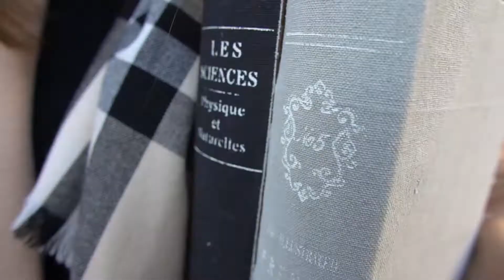Стих : Не привыкайте | Марина Першель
Автор стиха -  Маргарита Коломийцева

Чтец - Марина Першель

Не привыкайте

Не привыкайте к красоте лесов,
К покою ночи, к волшебству рассветов,
К лавандовому бархату ристретто
И к теплоте случайных чьих-то слов.

Не привыкайте к книгам и дождям,
К раскатам грома и ветрам холодным,
К тому, что пьете чай с янтарным медом,
Вдыхая запах солнца по утрам.

Не привыкайте к старым городам,
К своим домам и улицам знакомым.
К церквям поместным, скромным и огромным,
И к разговорам долгим, по душам.

Дышите полно. Жизнь не навсегда.
Цените каждый миг.
Запоминайте.
И главное...
к любви не привыкайте...
Не привыкайте к близким никогда.

Маргарита Коломийцева

Gemeinde: Christus ist mein Leben  Lembergstr.33  70825  Korntal

Wir sind eine Freikirche und gehören keiner Landeskirche, noch irgendeinem Dachverband oder einer Allianz an.

Unsere Gemeinde erhebt keine Kirchensteuern. Die Gesamte Gemeindearbeit wird von freiwilligem Engagement, Kollekten sowie Spenden unterstützt und finanziert. Über jede Art von Mitarbeit und Unterstützung für das Reich Gottes danken wir im Voraus.

Als freie Gemeinde möchten wir niemanden ausgrenzen, stattdessen frei und ungezwungen den Namen Jesus Christus bezeugen. Dazu laden wir jeden Menschen herzlich ein, unabhängig von Herkunft, Nationalität, Geschlecht oder/und Alter über Jesus Christus zu erfahren, IHN persönlich im Geist zu begegnen und mit IHM zu Leben.

Das Wort Gottes, die Bibel, ist die alleinige Glaubensgrundlage und der Maßstab für unser Leben.

Instagram: Christus ist mein Leben

Facebook: Christus ist mein Leben